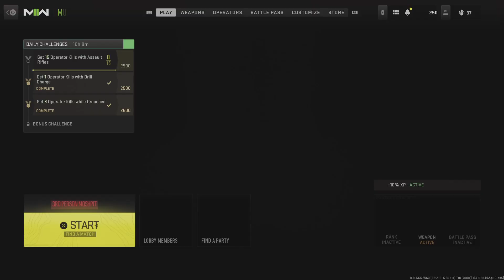Call of Duty: Modern Warfare II: Given them hell